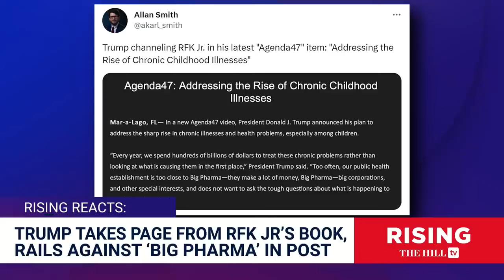Joe Rogan SLAMS Corporate Media, Predicts Censorship Of RFK JR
Briahna Joy Gray and Robby Soave discuss Joe Rogan's reaction to RFK Jr's stance on covid-19 vaccines. Originally aired June 7, 2023;